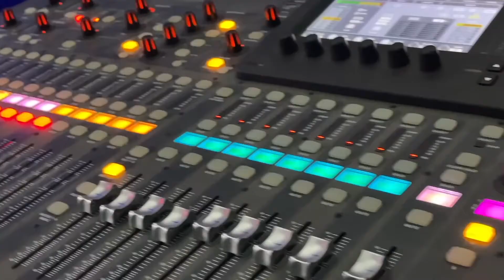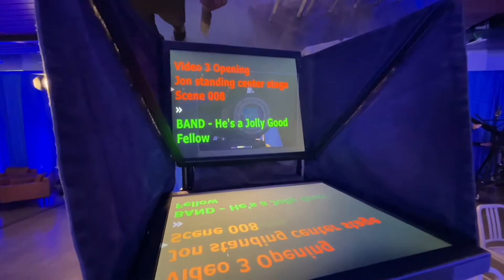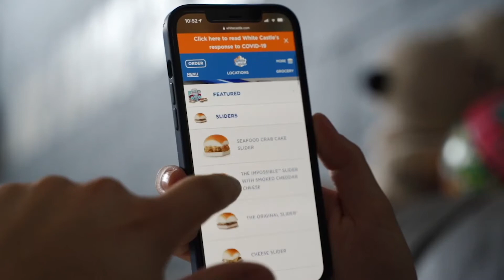The Making of White Castle 100th Birthday Bash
The White Castle 100th Birthday Bash brought together a live audience and Cravers from around the world with a livestream broadcast across all of White Castle's social media channels. From celebrity appearances to a live band and White Castle Cravers Hall of Fame inductions, it was an epic night.

Business Media Group (BMG) is an experiential marketing agency dedicated to supplying creative solutions, strategic planning, and flawless production and execution of any initiative or campaign.